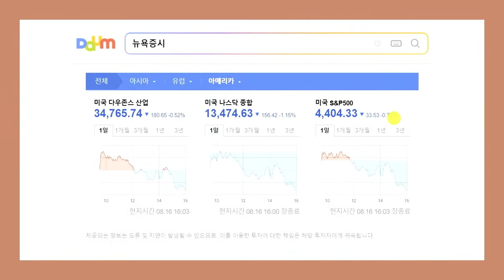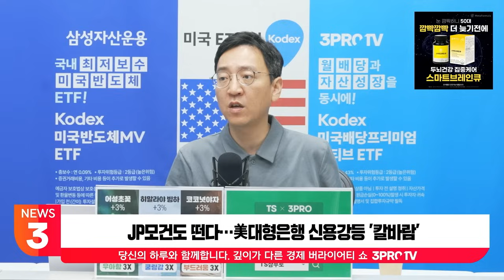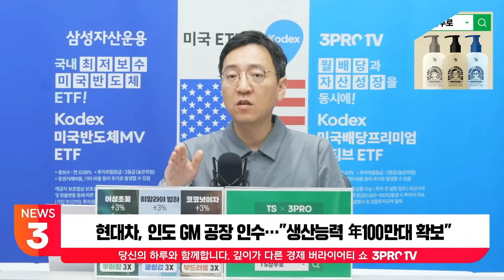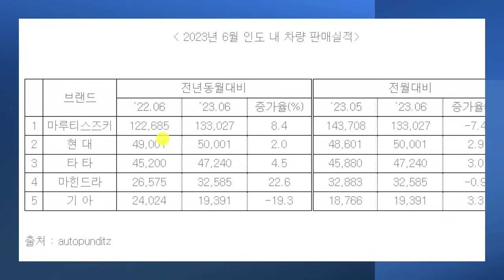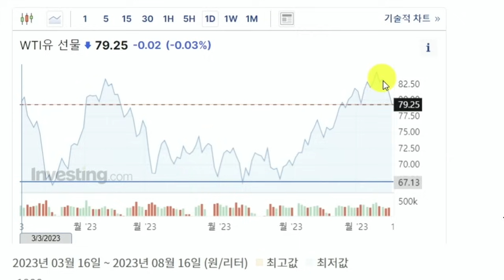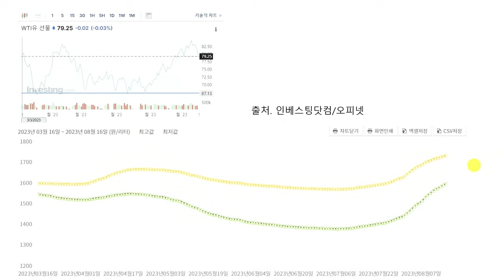유류세 인하 두달 더…수출 10월 플러스 전환 f.권순우 취재팀장 [뉴스3+]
꼭꼭 감아라~ 머리카락 빠질라~ TS의 기술과 삼프로의 정성을 담은 '샴푸로' 콜라보 제품을 만나보고 싶으시다면?